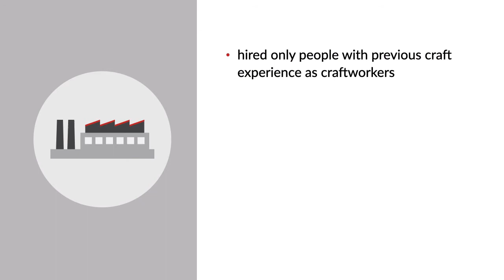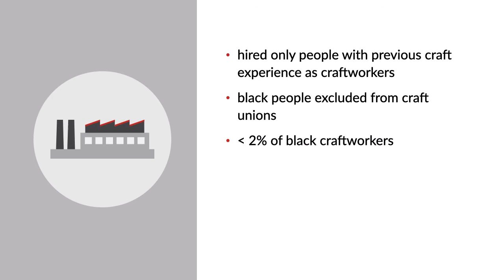United Steelworkers of America v. Weber Case Brief Summary | Law Case Explained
United Steelworkers of America v. Weber | 443 U.S. 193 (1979)

Title VII of the Civil Rights Act prohibits employment discrimination on the basis of race. In United Steelworkers of America versus Weber, the United States Supreme Court considered what this meant for affirmative-action programs intended to combat historical racial discrimination.

In 1974, Kaiser Aluminum and United Steelworkers of America entered into a collective-bargaining agreement that contained an affirmative-action plan intended to eliminate racial imbalances in the craftwork forces. Each plant was given the goal of hiring black craftworkers in proportion to the percentage of black people in the local labor force. The agreement created on-the-job training programs to teach unskilled production workers the skills they’d need to be craftworkers. It reserved 50 percent of the openings in these programs for black workers.

Until 1974, the Kaiser plant in Gramercy, Louisiana, had hired only people with previous craft experience as craftworkers. Black people had been excluded from craft unions. Although the workforce was 39 percent black, less than 2 percent of craftworkers were black. The plant gave seven of its training program’s thirteen spots to black workers. Some of the chosen black workers had less seniority than white workers who were rejected.

One of the rejected white workers, Brian Weber, initiated a class action lawsuit in federal district court. The district court held that the affirmative-action program discriminated against white workers in violation of Title VII. The United States Court of Appeals for the Fifth Circuit affirmed, holding that all employment preferences based on race violated Title VII’s prohibition against racial discrimination in employment. The United States Supreme Court granted cert.

Want more details on this case? Get the rule of law, issues, holding and reasonings, and more case facts

Have Questions about this Case? Submit your questions and get answers from a real attorney